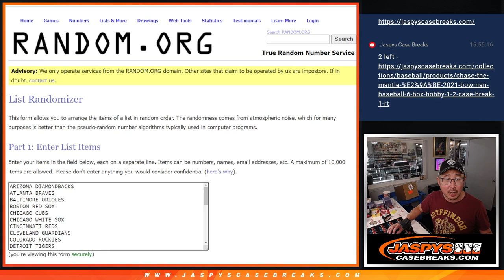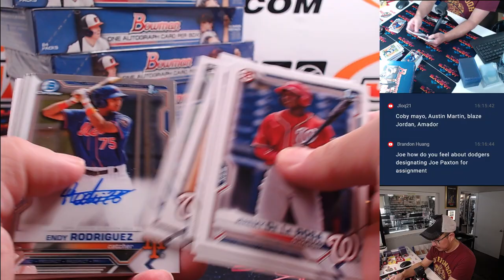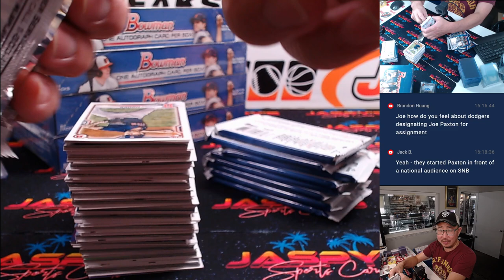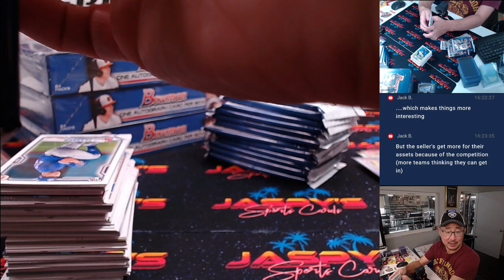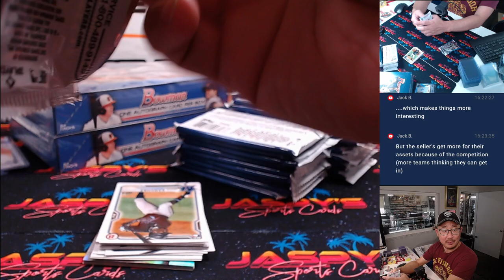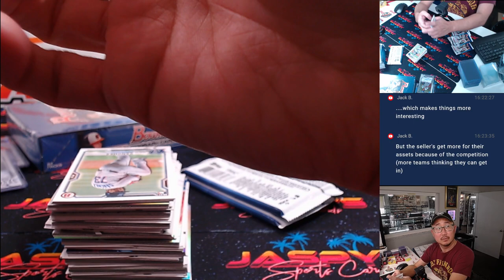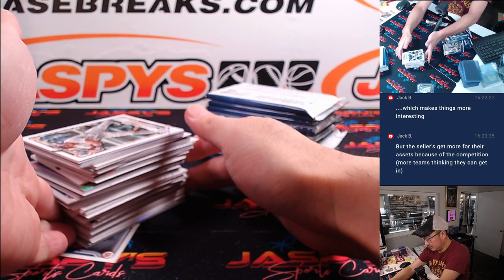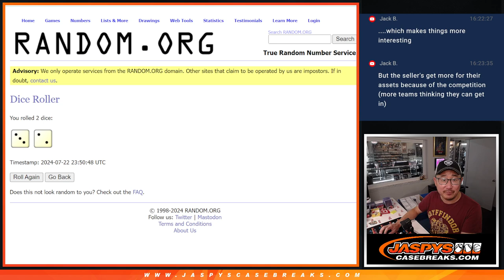M, 07/22/24 - 2021 BOWMAN BASEBALL 6-BOX HOBBY 1/2 CASE BREAK #5 *RT*